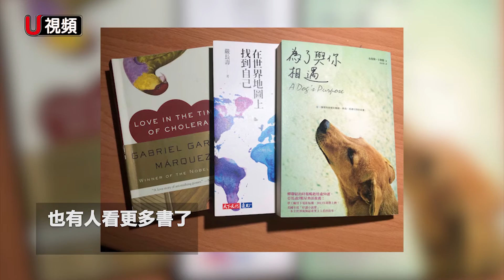Stay-at-Home #3 享受在家！原來可以做更多事...